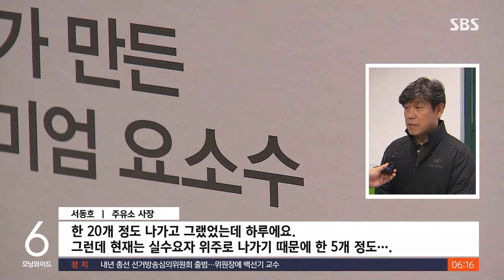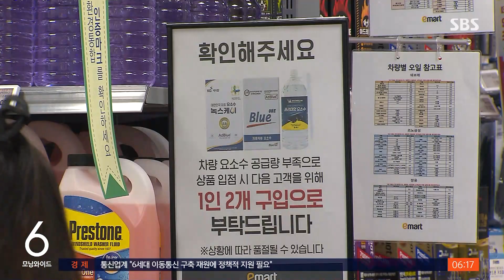아직 "1인당 2개" 요소수 판매 제한…"운송비 지원" / SBS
〈앵커〉

중국의 수출 제한으로 2년 전 혼란이 재연될까 우려됐던 요소수 공급이 다행히 안정을 찾는 모양새입니다. 유통업계를 중심으로 아직 안심하기는 이르다는 분위기 속에 정부가 시장 안정을 위해 추가 대책을 발표했습니다.

소환욱 기자의 보도입니다.

〈기자〉

지난주 초 요소수 판매량이 3~4배 급증했던 이 주유소는 주말부터 평소 모습을 되찾고 있습니다.

[서동호/주유소 사장 : 한 20개 정도 나가고 그랬었는데 하루에요. 그런데 현재는 실수요자 위주로 나가기 때문에 한 5개 정도….]

요소수가 없으면 생업이 막히는 버스 기사들은 수급이 더 악화하지 않은 데 안도하면서도, 똑같은 사태가 반복되는 게 불만스럽습니다.

[버스 운전기사 : 전에도 이런 현상이 있었는데, 나라에서 그거를 대비 못한다는 게 중국에 의존하는 그런 걸 갖다가 계산을 못하고 있다는 게 안타깝습니다.]

시중 요소수 가격은 평상시 수준으로 내려가고 있고, 확보된 재고도 4개월분 이상으로 늘었습니다.

다만, 이마트는 지난 주말부터 1인당 2개씩만 팔기 시작했고, 홈플러스도 판매를 제한하는 등 유통업체들이 선제적으로 수급 불안 차단에 나서는 모습입니다.

[홈플러스 담당자 : 구매 가능 수량은 1인당 2개로 최대한 많은 고객분께서 구입하실 수 있도록 했습니다.]

정부는 장관급 공급망 점검 회의를 열고 최근 중국이 수출을 제한한 요소와 인산이암모늄에 대한 할당 관세를 내년까지 연장하고, 내년 4월까지 해상 운송비 일부도 지원해 제 3국으로부터의 요소 수입을 유도하기로 했습니다.

[추경호/경제부총리 겸 기획재정부 장관 : 조달청이 보유한 요소 비축물량의 긴급 방출을 이달 중 시행하고, 요소의 국내 생산시설 구축 방안도 검토할 계획입니다.]

또, 공급망 위기 대응 정책을 심의, 조정하는 공급망 위원회를 내년 6월까지 구성하고, 공급망 안정화기금도 조성하기로 했습니다.

(영상취재 : 박영일·박대영·이재영, 영상편집 : 박기덕)